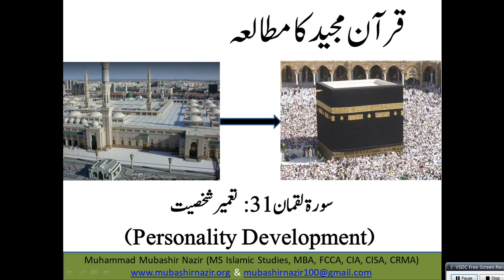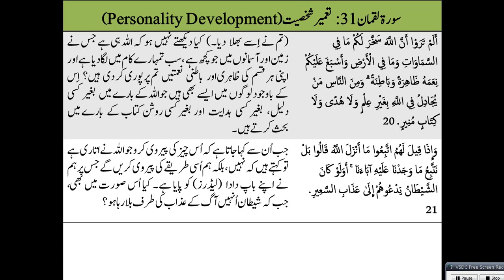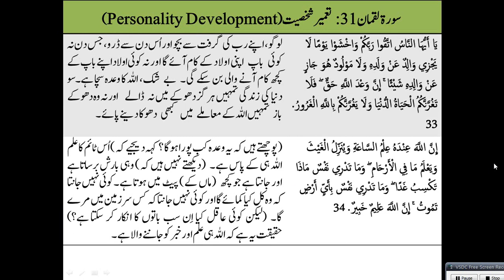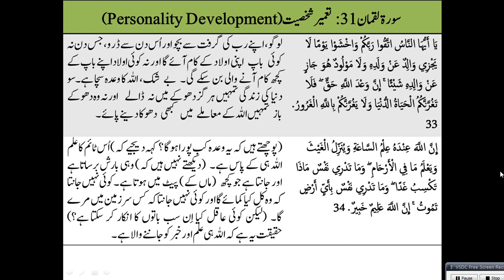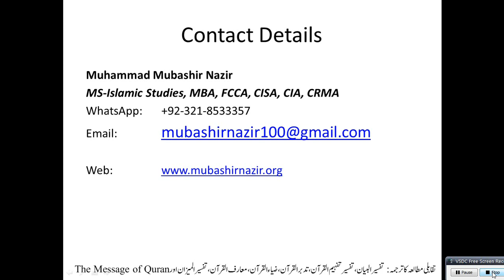Islamic Studies Program QS140 - Luqman (Surah 31) Personality Development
Old Lectures
Al-Baqarah 2
59. Al Hashr
95. Al Teen & 96 Alaq
105. Al Feel / 106. Al Quraish / 107. Al Ma’oon / 108. Al Kausar
32. Al Sajdah